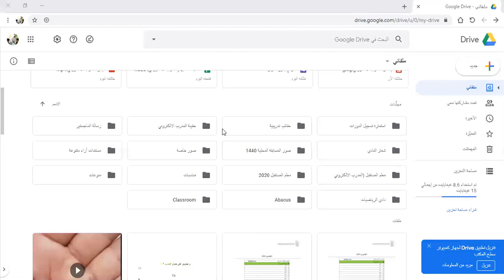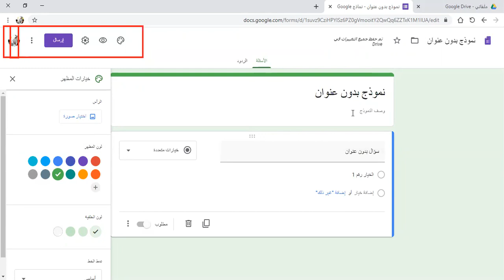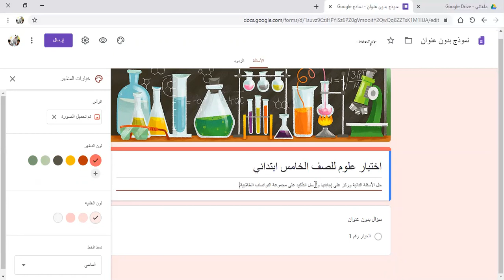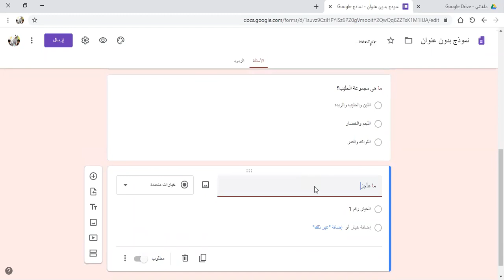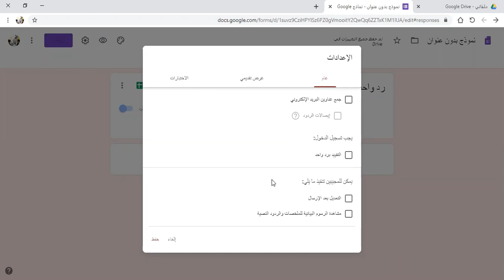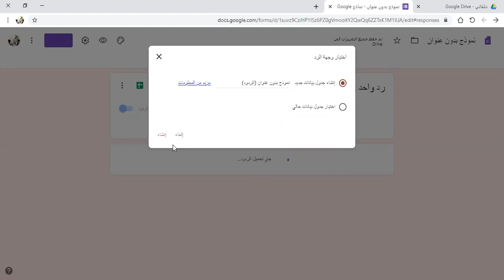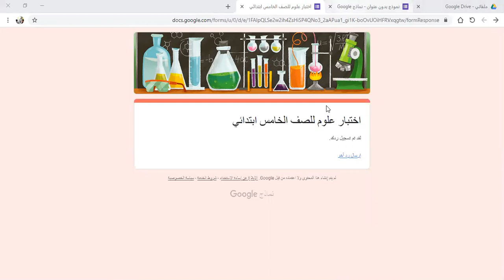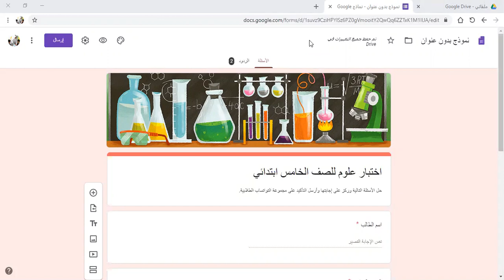التعليم، قوقل، عمل نماذج في قوقل درايف أسرار وخفايا درس 3/ 3 مع الأستاذ زكي الشعلة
🌸فائدة جميلة🌸

👈🏻 لمن يرغب أن تصله إعلانات النادي والدورات الصيفية المجانية إرسال الإسم وكلمة اشتراك على واتساب النادي:

🌻 ادعمنا بالاشتراك في قنوات التواصل لنادي الرياضيات QMC 🌻